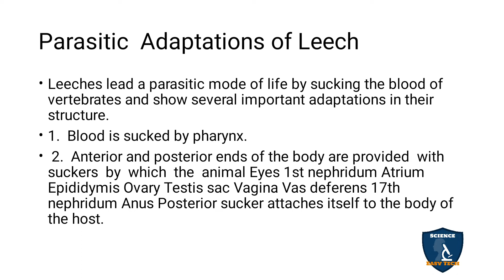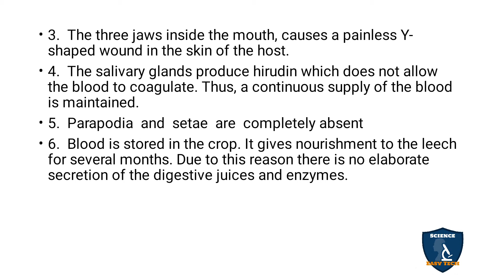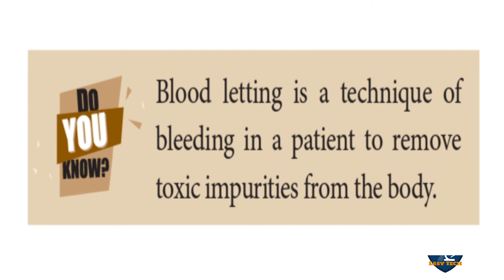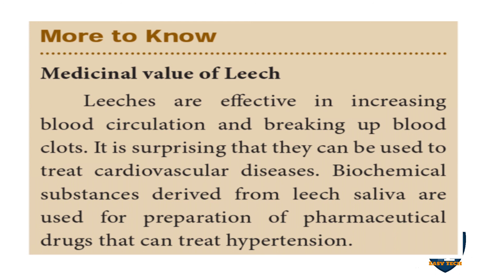Parasitic Adaptations of Leech Tamil I Structural Organization of Animals I Biology | Class 10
Parasitic Adaptations of Leech in Tamil | Structural Organization of Animals  | 10 Class | Science - Biology
 Subject: Science - Biology
Class: 10
Unit: 13
Chapter 13: Structural Organization of Animals
Syllabus: CBSE / TNSCERT
Topic: Parasitic Adaptations of Leech in Tamil
Parasitic Adaptations of Leech
Medicinal Value of Leech